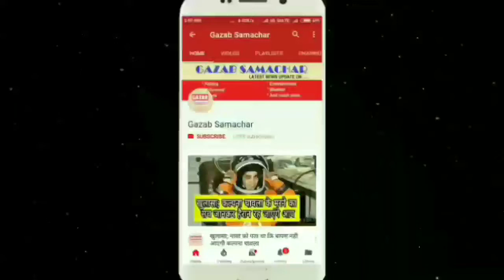Virat Kohali 10000 run in ODI || एकदिवसीय में कोहली के 10000 रन || india vs Kohali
India vs West Indies 2nd ODI Live Streaming: How to watch IND vs WI Live Streaming on Hotstar and JioTV
India vs West Indies 2nd ODI live streaming from Vishakhapatnam: Watch Ind vs WI 2nd ODI free live streaming online: Watch IND vs WI 2nd ODI Live on Hotstar, JioTV and Airtel टीवी.
ndia vs West Indies 2nd ODI live streaming from Vishakhapatnam: Watch Ind vs WI 2nd ODI free live streaming online: Watch IND vs WI 2nd ODI Live on Hotstar, JioTV and Airtel TV.

India vs West Indies 2nd ODI Live Score

India are in red-hot form and they will take the field against the Windies in the second ODI at Vishakhapatnam looking to stamp even more authority on the visitors and prepare themselves better for the 2019 ICC World Cup.

India will look to improve their bowling performance from Guwahati where they leaked far more runs than they would have liked as they missed their star bowlers in Bhuvneshwar Kumar and Jasprit Bumrah.

However, captain Virat Kohli and vice-captain Rohit Sharma both hit hundreds to get India a big 8-wicket victory in their chase of 323 runs with 47 balls to spare.There are also a few records that might be in India's sight.

India vs West Indies live streaming: Where to watch IND vs WI 2nd ODI live streaming online

Kohli is just 81 runs away from entering the 10,000 runs club in one-day internationals. If he scores the required runs in this game then he will not only become the 13th player to enter the exclusive club but will also become the fastest to achieve the feat in the history of 50-overs cricket.

Kohli is also in line to go past 1000 ODI runs this year. He is just 111 runs away from the mark in 2018. He has achieved the feat five times in the format already in the past in 2012, 2013, 2014 and 2017.

Shikhar Dhawan is also in line to break a record if he scores another 173 runs in this match or even in the next game. Dhawan will become the fastest Indian batsman to complete 5000 ODI runs. The record is currently held by Kohli, who took just 114 innings to get there.

The top-three of Indian batting is settled and scoring. It is the middle order in Ambati Rayudu, MS Dhoni and Rishabh Pant that needs shape and identity ahead of the World Cup next year.

On the other hand, the Windies will look to take their batting form in the ODIs forward while they would want to bowl a lot better and put India under some pressure.

What time does the 2nd ODI between India vs West Indies start?

2nd ODI starts at 1:30 PM IST on October 21, Sunday at Dr. Y.S. Rajasekhara Reddy ACA-VDCA Cricket Stadium in Vishakhapatnam.

What TV channel and live stream is the 2nd ODI between India and West Indies Live Streaming on?

Star Sports 1 and Star Sports 1 HD in English commentary and Star Sports 3 and Star Sports 3 HD in Hindi Commentary. Hotstar, JioTV and Airtel TV will live stream India vs West Indies match.

Where will the 2nd ODI between India and West Indies be played?

The 2nd ODI between India and West Indies will be played at Dr. Y.S. Rajasekhara Reddy ACA-VDCA Cricket Stadium in Vishakhapatnam from 01:30 PM IST.

Where can I watch the India vs West Indies 2nd ODI live?

The match will be shown in Star Sports network and can also be streamed on hotstar.com.

Where can I check the online live updates of the India vs West Indies 2nd ODI?

You can follow our ball-by-ball-updates of the 2nd ODI between India vs West Indies from our live blog on indiatoday.in.

What are the squads for the 2nd ODI between India and West Indies?

India XII for the second ODI: Shikhar Dhawan, Rohit Sharma, Virat Kohli (C), Ambati Rayudu, Rishabh Pant, MS Dhoni, Ravindra Jadeja, Kuldeep Yadav, Yuzvendra Chahal, Umesh Yadav, Mohammed Shami, Khaleel Ahmed

West Indies: Jason Holder (C), Fabian Allen, Sunil Ambris, Devendra Bishoo, Chanderpaul Hemraj, Shimron Hetmyer, Shai Hope, Alzarri Joseph, Kieran Powell, Ashley Nurse, Keemo Paul, Rovman Powell, Kemar Roach, Marlon Samuels, Oshane Thomas and Obed McCoy.

India vs West Indies, Live Score, 2nd ODI in Visakhapatnam: Kohli Gets to 10,000 Runs, Becomes Fastest to Milestone
Cricketnext Staff | Updated: October 24, 2018, 4:18 PM IST
 facebook  Twitter  google  skype
Full Scorecard
Commentary
Live Blog
2nd ODI, Dr. Y.S. Rajasekhara Reddy ACA-VDCA Cricket Stadium, Visakhapatnam 24 October, 2018
  LIVE NOW : Toss won by India (decided to bat)